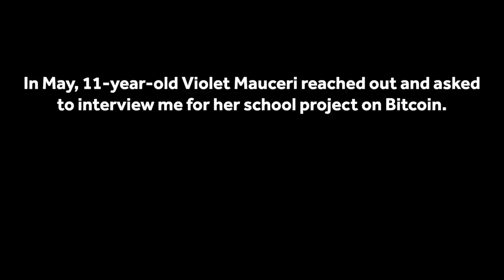Teaching Kids About Bitcoin with Michael Caras & Violet Mauceri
In this interview, I talk to author Michael Caras and student Violet Mauceri. We discuss how digital natives understand bitcoin, the properties of sound money, Bitcoin and Judaism.

TIMESTAMPS:
00:00:00 Introduction
00:03:00 Kids get Bitcoin
00:10:30 Bitcoin Money book
00:16:39 Bitcoin and Judaism
00:32:00 Learning what money is
00:40:03 Properties of Money
00:47:26 Kids are hodlers
00:55:35 Understanding Lightning
01:04:10 Violet Mauceri

“You know about digital currency from when you are a little kid...but they don’t have any way to deal with it, except now with bitcoin they can; they can understand the finite supply, they can understand that it’s uncensorable, nobody knows censorship like a kid.”
— Michael Caras

Location: Remotely
Date: Wednesday 21st July
Role: Author, Student

Bitcoin can take a lot of time to understand, but the core foundations of sound money are relatively straightforward.

For adults, learning about bitcoin often means unlearning the status quo. Understanding bitcoin challenges what we take for granted about the existing monetary system.

While older generations may struggle with bitcoin being digital-only, a digital world is all that young people have ever known. Growing up with computers, the internet, and video game currencies makes understanding a purely digital decentralized monetary network a much easier task.

So what do kids think of Bitcoin? And how can we teach the next generation?